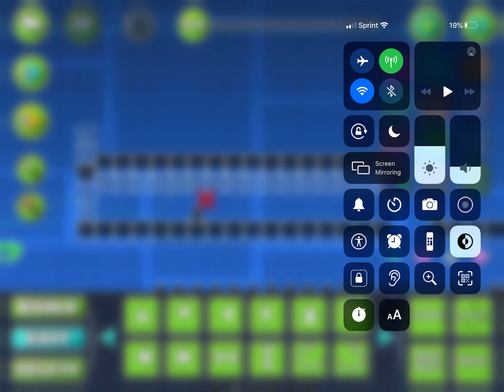Gd roses fNF in gd w/fails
ID: 68439212
Music ID for roses: 1006259
Full level release date: ???